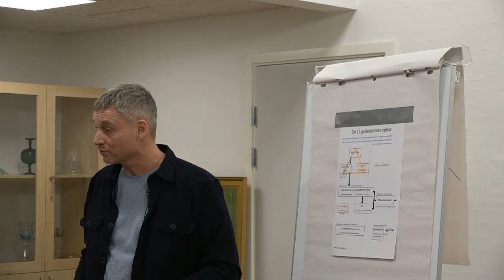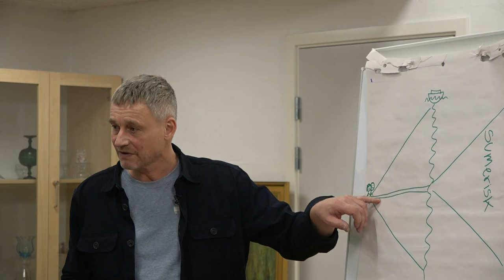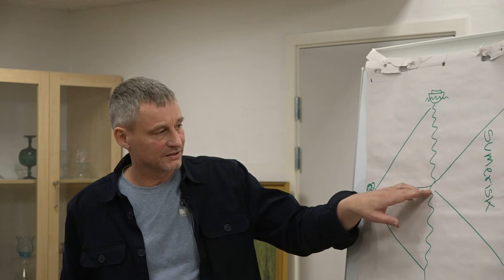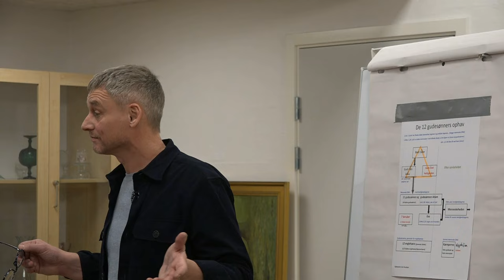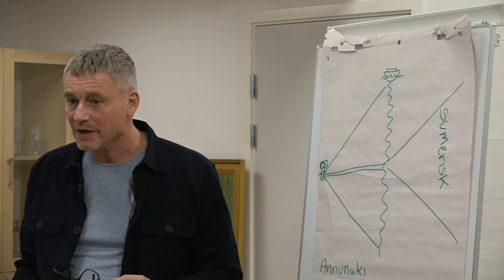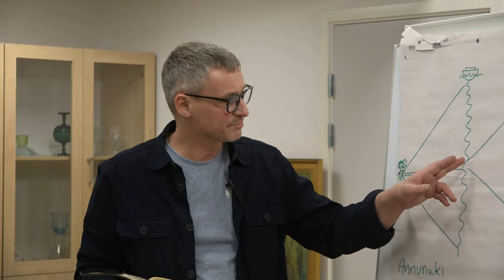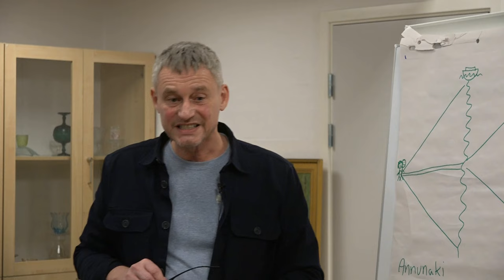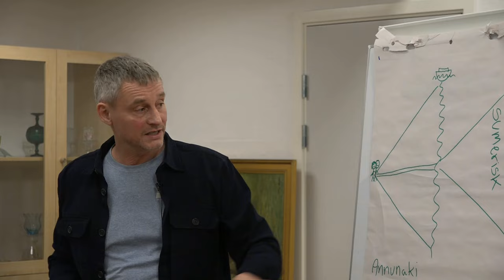Anden del. Annunaki er tilbage. Taler: Jon Knudsen, 10 januar 2024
Undervisning. Anden del